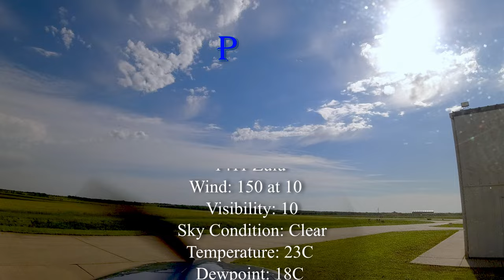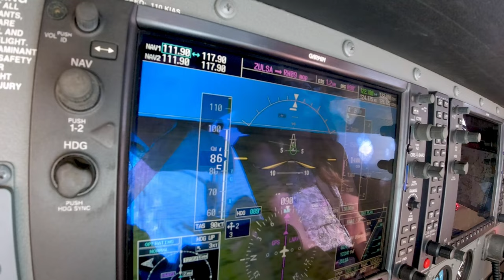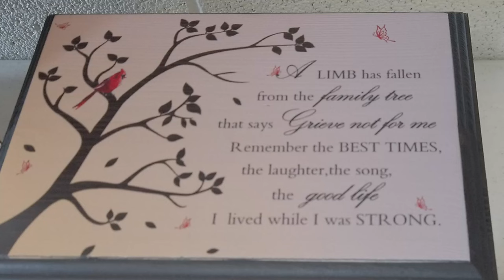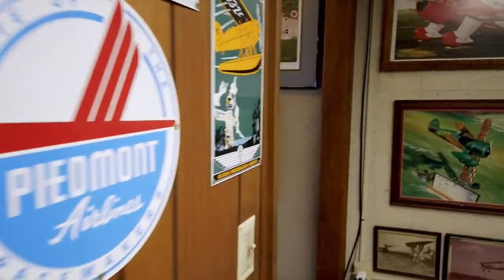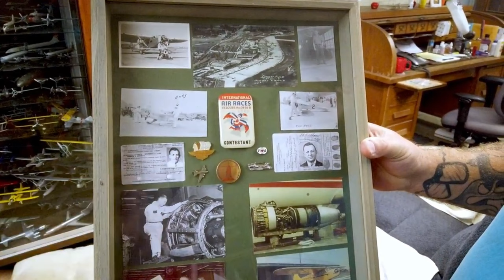Flying to a Celebration of Life Event for Don Browett at Grain Valley, MO (3GV)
Janis and I made a short flight from Wichita, KS to Grain Valley, MO in order to participate in the Celebration of Life Event for Don Browett. The Aviation community lost an Icon, Don's wealth of knowledge of everything aviation is unsurpassed!

ROUTE:
KAAO - 3GV